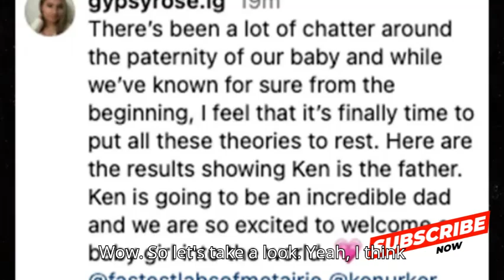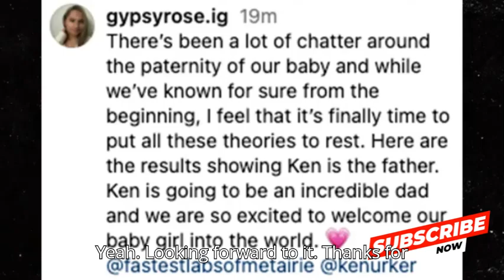Who’s the Father Gypsy Rose Blanchard Reveals Paternity Test Results!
Gypsy Rose Blanchard confirms Ken Urker as the father of her child, sharing the results of a paternity test amidst public speculation and legal challenges. Follow her journey as she embraces motherhood and navigates Louisiana’s unique laws on paternity.

"Catch exclusive episodes you won’t find here! ?? Click to listen now."